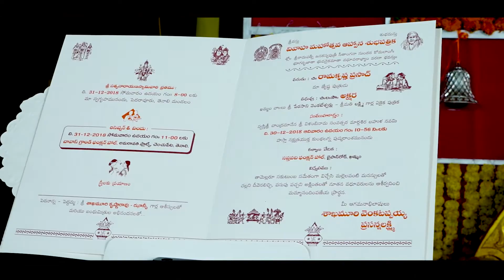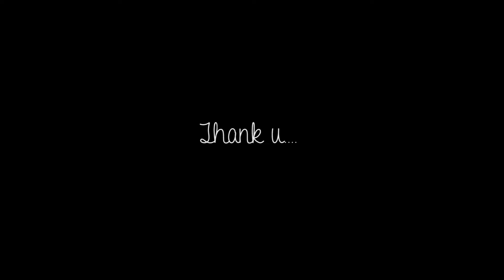Ram & Akshara wedding Highlights